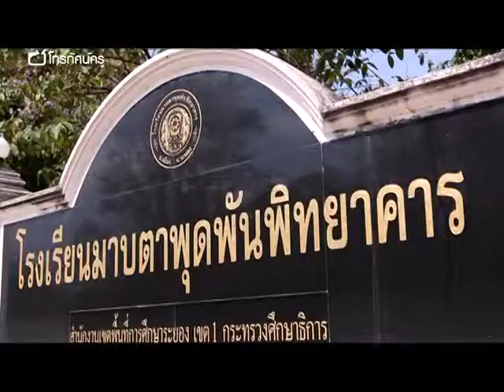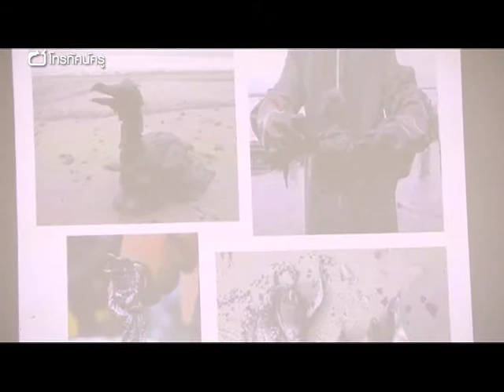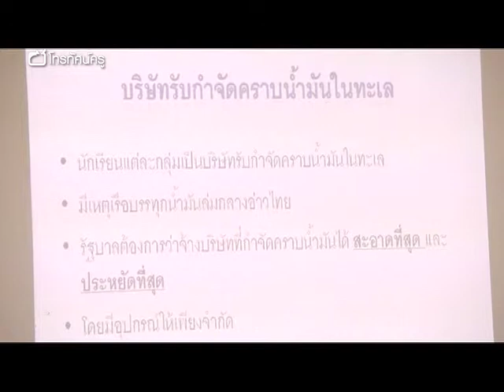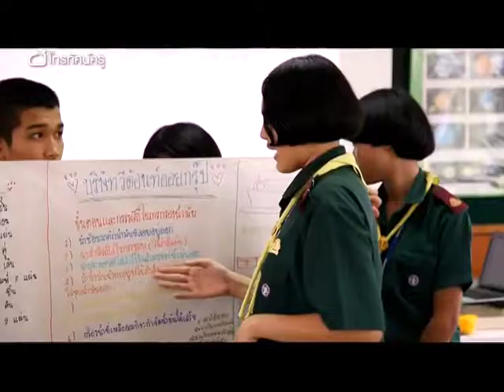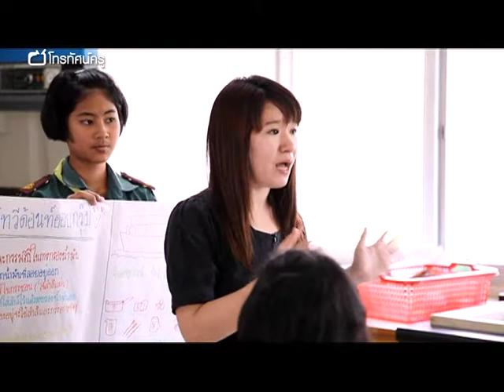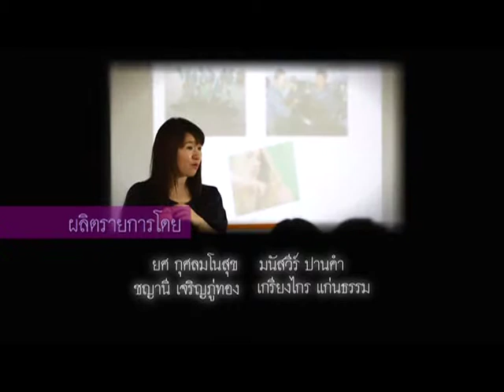วิทย์ฯ มัธยม บทเรียนกะลาจมน้ำ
การออกแบบการสอนเรื่องการกำจัดคราบน้ำมัน เพื่อให้นักเรียนเข้าใจและใส่ใจการใช้ทรัพยากรในในระดับท้องถิ่น ประเทศและโลก โดยออกแบบการทดลองจากวัสดุที่ใช้ทดลองแล้วนักเรียนเข้าใจและเห็นภาพได้อย่างชัดเจน